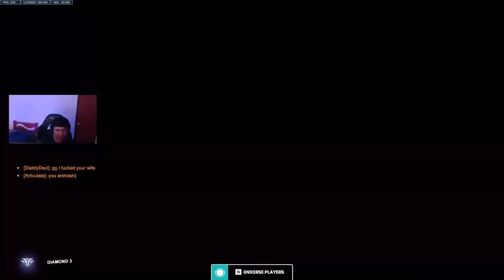GENJI ES INCREIBLE EN OVERWATCH 2 | Gameplay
ESTA FUE MI PRIMERA PARTIDA COMPETITIVA CON GENJI DIFF EN OVERWATCH 2